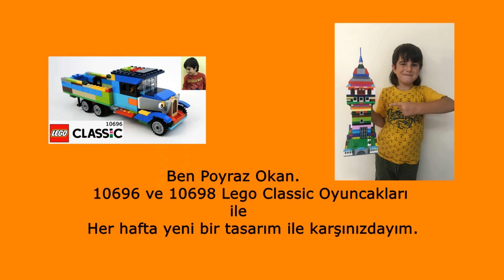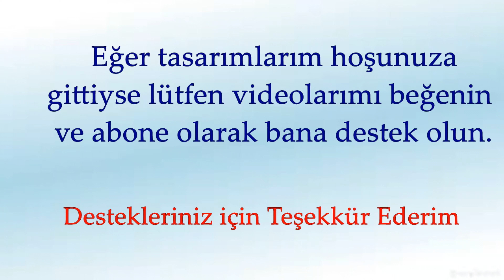Lego Classic 10696 Tuğlaları İle Araba Nasıl Yapılır? | 10696 Lego Classic Ideas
Muhteşem bir LEGO Araba nasıl yapabileceğini kolay, basit ve adım adım talimatlarla öğreteceğim. Bu basit yapıyı, LEGO Classic 10696 yaratıcı yapım kutusu tuğlaları ile inşa edebilir ve diğer birçok şaşırtıcı yapıyı da yeniden oluşturabilirsin. Her hafta düzenli olarak LEGO yapıları inşa ediyorum. Teşekkürler.